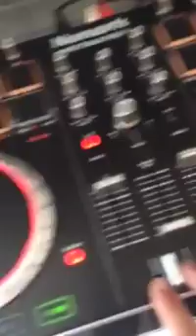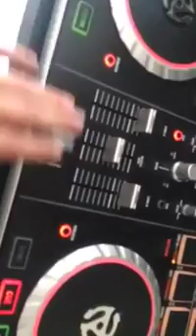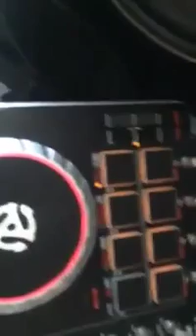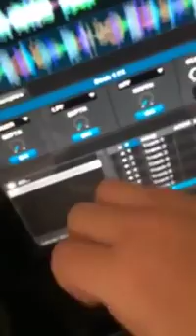THIS IS HOW I DID THE MIX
PEEPS